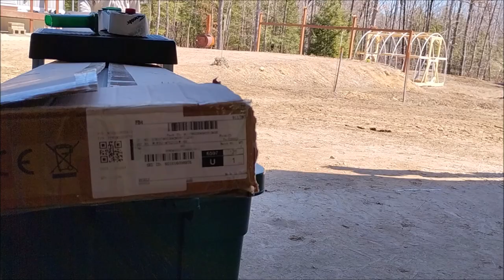That's a wrap! Our new greenhouse gets a 3 piece cover.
The plastic is installed and our first greenhouse is ready to use.